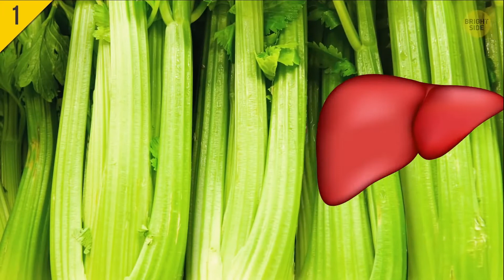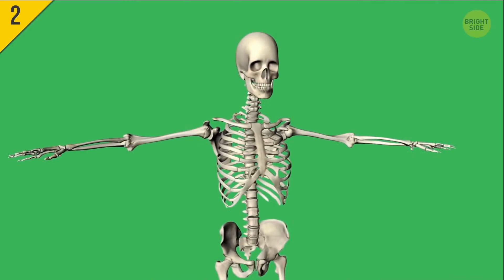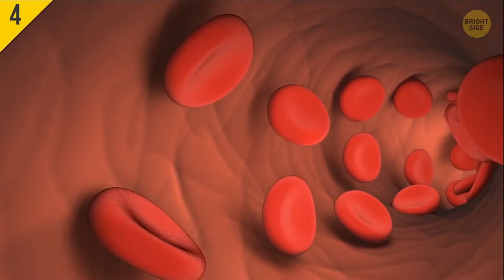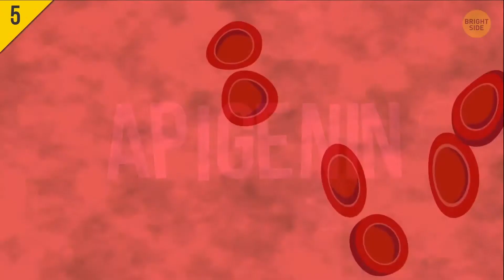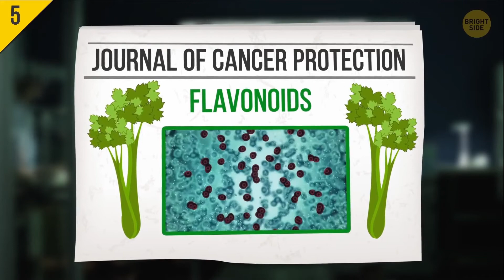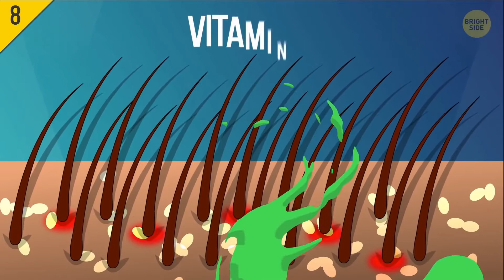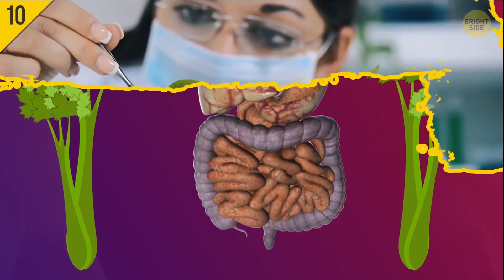Health benefits of drinking celery juice with Matt Vassallo